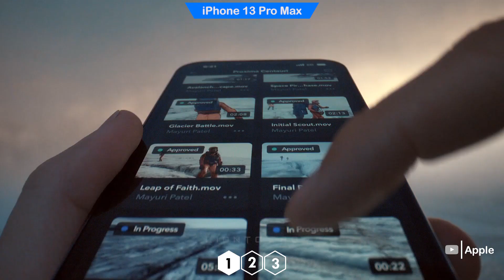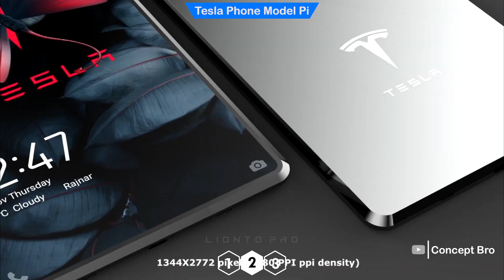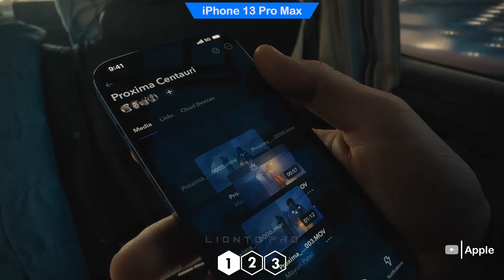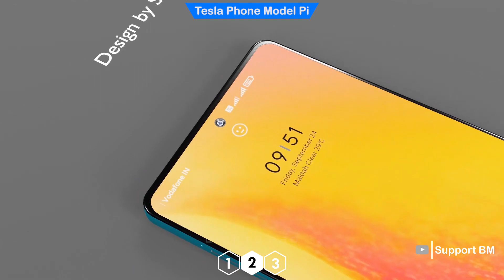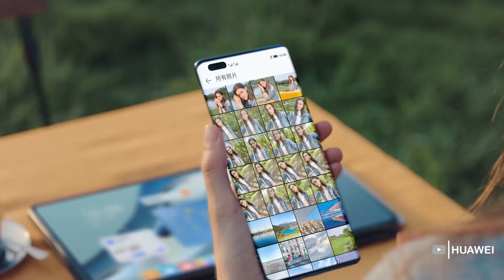Tesla Phone Model Pi RIDICULIZA al iPhone 13 Pro Max! 🔥🔥🔥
IMPORTANTE: Este video está basado en especulaciones y diseños conceptuales, por lo tanto, en caso de que el celular Tesla Phone Model Pi se haga realidad las características oficiales y finales puede variar significativamente.

Credits, Source:
- Tesla Phone Model Pi Concept (Support BM)